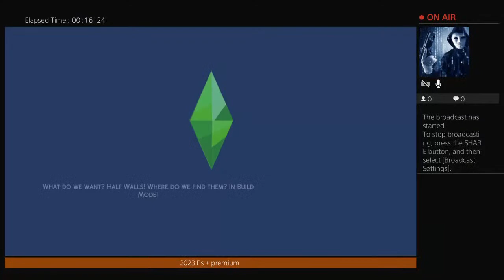PlayStation plus premium 2k23